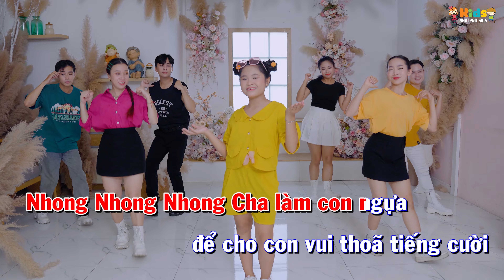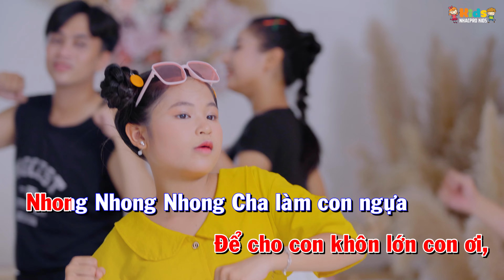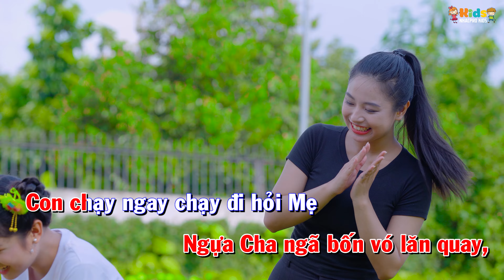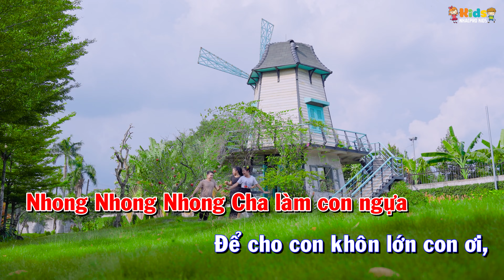Nhong Nhong Nhong - Bé Hạnh Trang 🍓 Nhạc Thiếu Nhi Sôi Động 🍓 Nhacpro Kids 🍓 Mầm Chồi Lá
Lộc cà Lộc cà Lộc, Lộc cà Nhong Nhong Nhong

Nhong Nhong Nhong Cha làm con ngựa
để cho con lên cưỡi trên lưng
để cho con vui thoã tiếng cười
Nhong Nhong Nhong ngựa Cha mệt quá
con không biết con nói ngựa phi
Nhong Nhong Nhong ngựa phi tận cùng
Hai cha con cùng ngã lăn đùng

Vui thật vui con cười dòn dã,
Ngựa Cha ngã bốn vó lăn quay,
Con chạy ngay chạy đi hỏi Mẹ
Tìm ở đâu con bồ đề.
Mẹ bảo con đừng đi tìm cỏ,
Mà con hãy thỏ thẽ bên tai,
Con thương Cha, con ngoan thật nhiều,
Ngựa Cha laị cõng con nhong nhong
Để cho con sung sướng con ơi,
Để cho con nương tựa suốt đời

Kênh NhacPro Kids
Kênh nhạc thiếu nhi hàng đầu trên YouTube với các video nhạc thiếu nhi, hoạt hình nổi tiếng, các chương trình giáo dục bổ ích và nhiều nội dung thú vị khác.